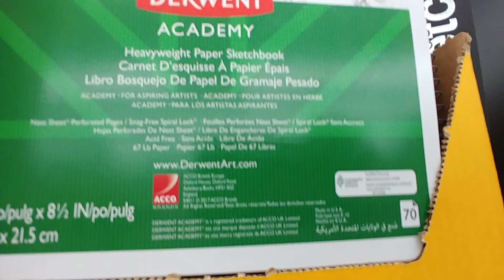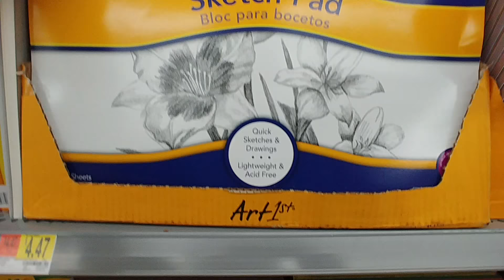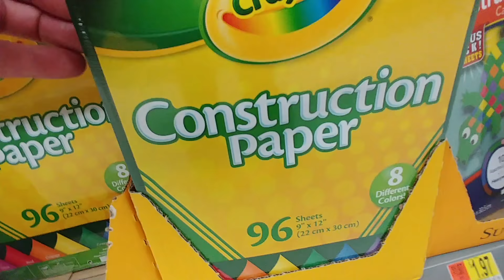Back to School at Walmart Part 34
Back to School at Walmart 2018

Part 34: Sketch and Construction